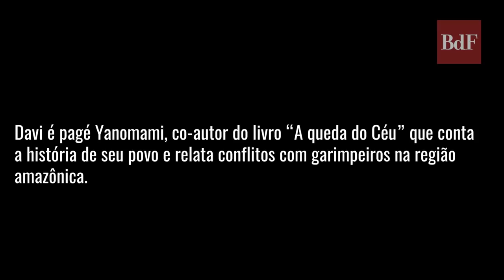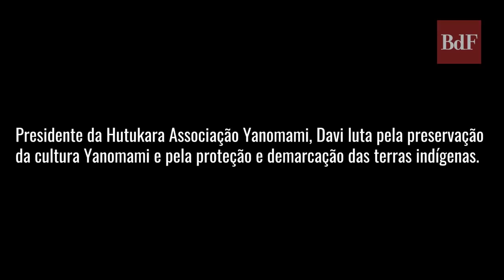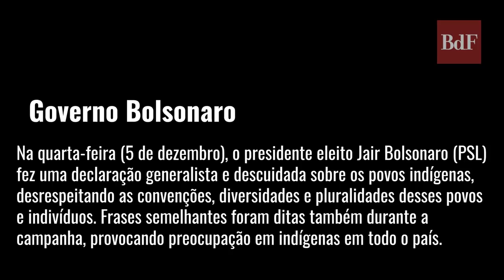Terras Indígenas e Resistência. Entrevista com Davi Kopenawa Yanomami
Em entrevista ao BrasildeFato, o indígena Yanomami Davi Kopenawa aponta a opinião dos povos tradicionais sobre o novo governo de Bolsonaro, ressaltando a importância das demarcações de terra no Brasil.

"Eu só queria que ele respeitasse a nossa lei, da Constituição Federal, que garante o nosso nome, do povo indígena. Eu sou Yanomami, uma autoridade como ele. Foram vocês que elegeram ele, o meu povo não elegeu ele. Eu não quero que ele mexa na minha casa. Eu também não vou mexer na casa dele", diz.